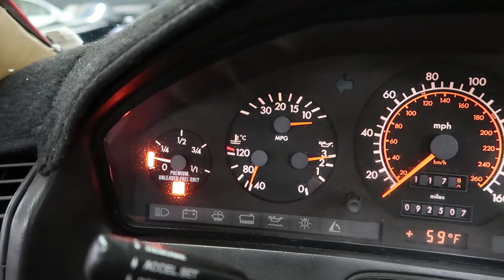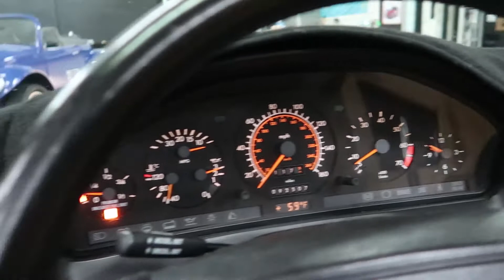1991 Mercedes Benz 560 for sale at NBS AUTO SHOWROOM Call or Text 408 449 2979 or 408 768 1696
We sell and consign all types of cool and interesting cars, trucks, boats and RV's